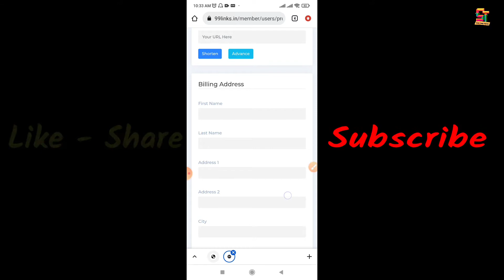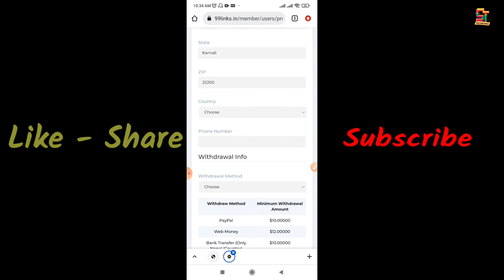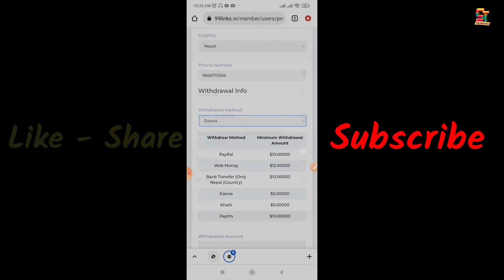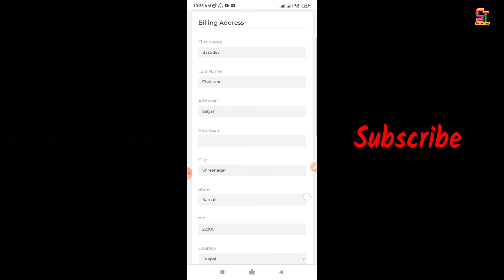How to Withdraw Doller From 99links.in - Esewa, Khalti, Bank | Salyan Tech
About Video: Namaskar Sathiharu: Aajako video maa hamile 99links maa profile Update, Withdraw Method, Esewa, Khalti, Bank bata easy tarikale Withdraw Garna Saknu Hunechha.